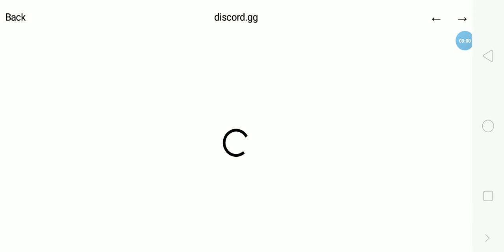Evo Got Rekt By Balloon Evo